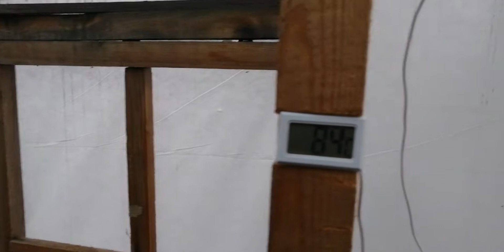Гидропоника.Снимаем зеленые черри с GrowNicol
Слишком холодный раствор может приводить к задержке роста растений, уменьшению их роста, количества и качества завязи и плодов, снижению иммунитета. Также при температуре ниже допустимого минимума (+16 ° С) в растворе хуже растворяются и усваиваются растениями питательные вещества.

📌Хотите узнавать о новых материалах первыми? Залетай в группу Телеграм

📌С каждым лайком и репостом +1 к себе до кармы😎
💙Телеграм заказ👇